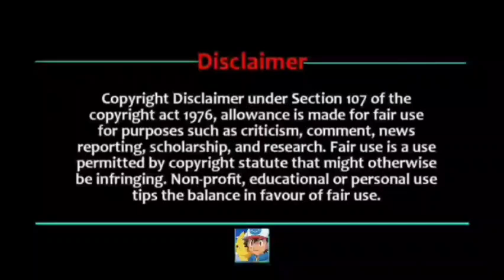Part 2:Ash Vs Multiverse GOD || Ash Become Pokemon Master|| Ash Vs Omniverse Master|| Ash Vs Leon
Ash Vs Multiverse GOD || Ash Become Pokemon Master|| Ash Vs Omniverse Master|| Ash Vs Leon||

Credit - ShoPro
Ash vs Legendary master

Ash Greninja 100% Offically confirmed episode 🤩 | Ash Greninja will Help Lucario|Serena returns news

pokemon movie
pokemon journeys
pokemon song
pokemon unite
pokemon xy
pokemon asia official hindi
pokemon cartoon
pokemon asia

Pokemon anime
Ash Ketchum
     Pokemon Episodes
              Bond Phenomenon
pokemon journeys ash greninja
returns

episode

episode

returns english

Charizard

return episode

charizard

Alain returns, Pokemon Journeys flashback, Pokemon XY flashback, Ash VS Alain flashback, Greninja flashback, Alan returns